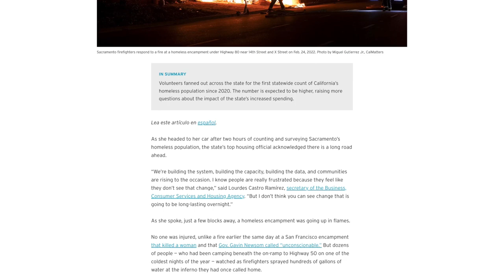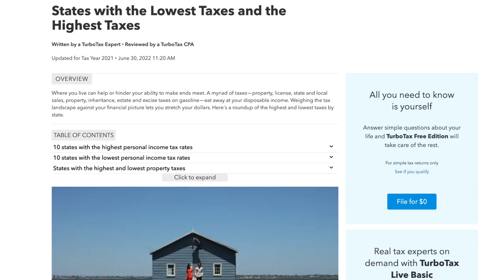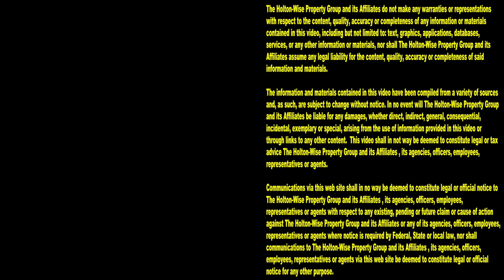CA Inflation Relief Won't Help People Leaving California for Affordable Housing | Ask James Wise 80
California has an affordability crisis. While the inflation crisis is effecting people all over the world, inflation seems to be much worse in California. California housing affordability is at an all time low, some are even saying California is dealing with a housing crisis. California gas prices are over $6 per gallon. Homelessness in California is becoming a bigger problem by the day. All of these issues with California are contributing factors to the California exodus. With so many people leaving California for more affordable real estate markets, Californians want the government to do something to help those living in California deal with all of these inflation affordability issues. In comes Gavin Newsom and the California Inflation Relief Package. In the 80th episode of The Ask James Wise Show, James Wise is discussing the California Inflation Relief checks and how the CA Inflation Relief Package won't do anything to help California homeowners solve the inflation problem in 2022.

Stimulus check: Californians will get up to $1,050 in "inflation relief" checks

📺 HELPFUL RESOURCES
Holton-Wise FAQ